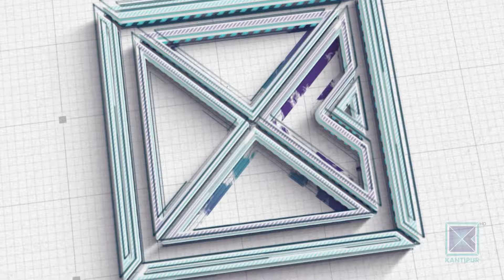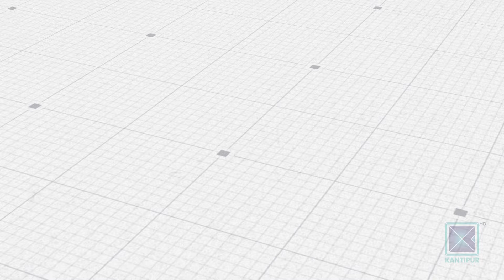न्यायालय सेटिङमा चल्छ : केशव पाण्डे